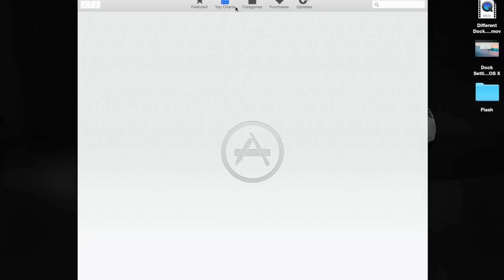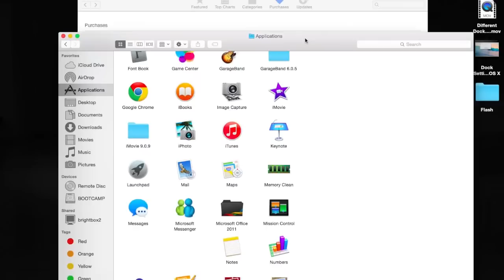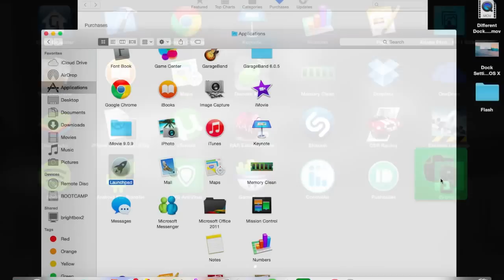How to Download Apps from the Mac App Store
This video shows how to download applications from the Mac App Store.